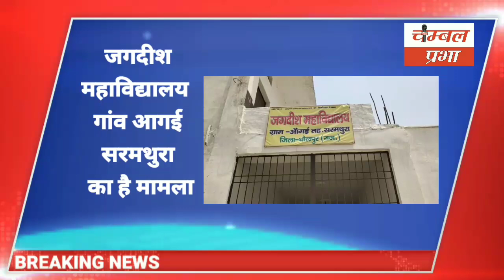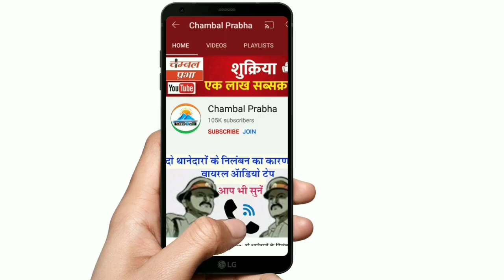अभी-अभी धौलपुर जिले से चार बड़ी खबरें आई सामने